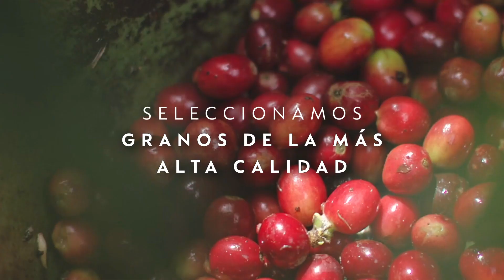Nespresso Un café excepcional 27" | AR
¡Llegamos a todo el país! Descubrí nuestra Boutique online.